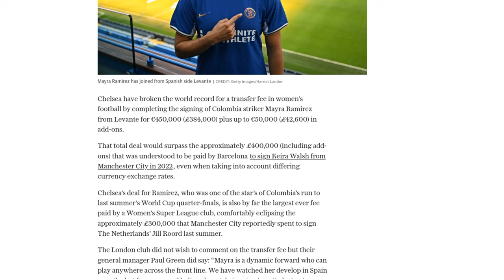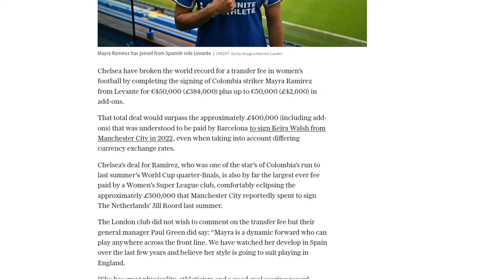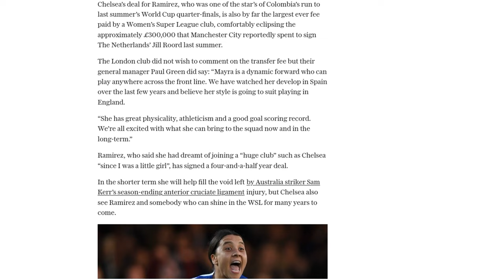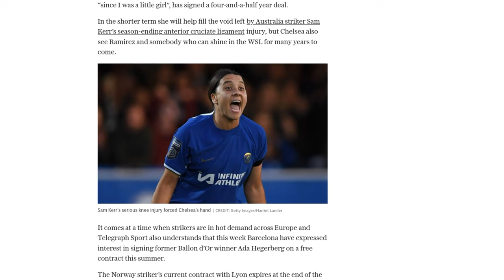Chelsea break women's football transfer record to sign striker Mayra Ramirez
Chelsea has broken the world record for a transfer fee in women's football by signing Colombia striker Mayra Ramirez from Levante for €450,000 (£384,000) plus up to €50,000 (£42,600) in add-ons. The total deal surpasses the approximately £400,000 that Barcelona paid to sign Keira Walsh from Manchester City in 2022. Ramirez's transfer fee is also the largest ever paid by a Women's Super League club, exceeding the £300,000 that Manchester City reportedly spent to sign Jill Roord last summer. Ramirez, who played a key role in Colombia's run to the World Cup quarter-finals last summer, has signed a four-and-a-half-year deal with Chelsea. She will help fill the void left by Sam Kerr's season-ending injury and is expected to make a long-term impact in the Women's Super League. In other news, Barcelona has expressed interest in signing former Ballon d'Or winner Ada Hegerberg on a free contract this summer. Hegerberg's current contract with Lyon expires at the end of the season, and Barcelona is yet to make a formal offer.